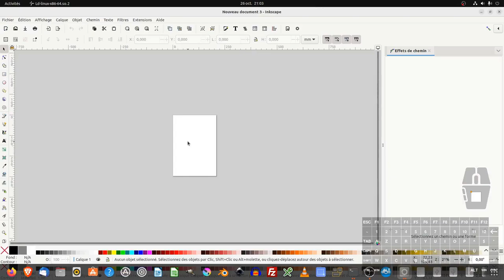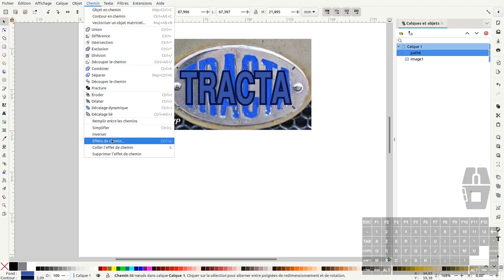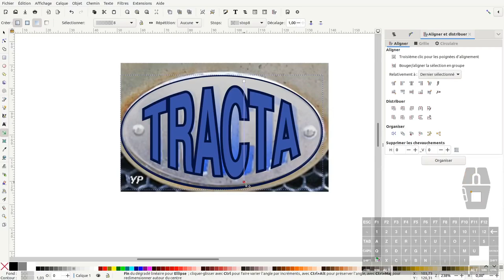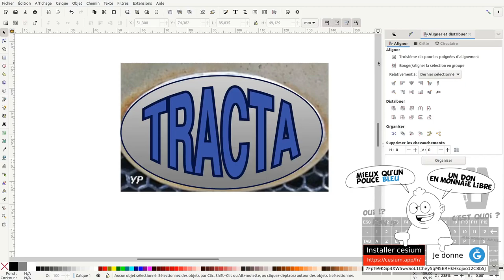Tuto inkscape : refaire un logo (Q/R - débutant)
Nous allons voir dans ce tuto comment refaire un logo en utilisant l'outil de "déformation par grille"